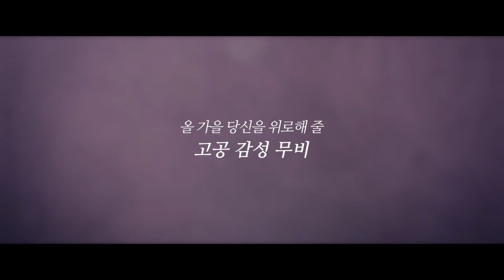[버티고] 메인 예고편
천우희 X 유태오 X 정재광, 그리고 [러브픽션] 전계수 감독의
유니크한 고공감성 비주얼 웰메이드 감성 드라마!

'더 이상 버틸 수 없다고 느낄 때..!
[버티고] 10월 17일 개봉!